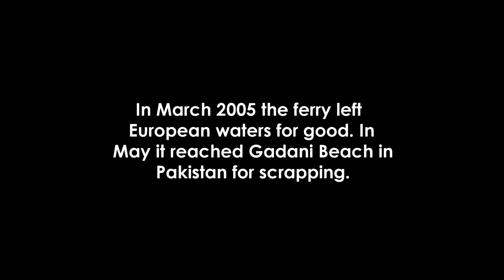Classic Ferry Video 2005 - Ferry RÜGEN, Nakskov (Scandlines)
After the end of active service, the ship was sailed to Nakskov, where it was handed over to a new owner, who renamed it REGENT. After that it went - via detours - for scrapping.

►BTC: bc1qk7d8qmrde35dxv42y0l5g4xxyd4q6q3hllgp65
►ETH: 0xE2b477CE35eA2e0BB28ea6814264E41443b7dFaC
►DOGE: D6RWdeeV2Da7KUBweL4736Ag61zsguVFBR